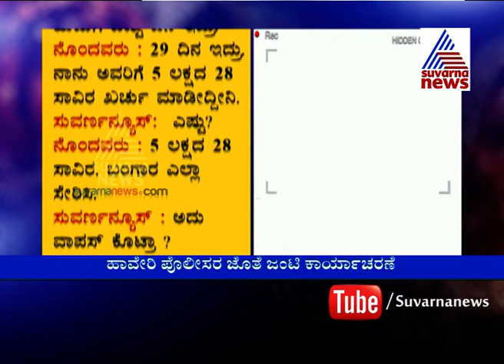Cover Story: "Marriage Mafia" ಮದುವೆಯಾಗ್ತೀರಾ...? ಹುಷಾರ್! Part 2| Suvarna News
ಈ ಬಾರಿ ನಿಮ್ಮ ನೆಚ್ಚಿನ ಸುವರ್ಣ ನ್ಯೂಸ್ನ ಕವರ್ಸ್ಟೋರಿ ತಂಡ ಮತ್ತೊಂದು ಥ್ರಿಲ್ಲಿಂಗ್ ಕಾರ್ಯಾಚರಣೆ ಮಾಡಿದೆ. ಈ ರಹಸ್ಯ ಕಾರ್ಯಾಚರಣೆಯಲ್ಲಿ ಮದುವೆ ಮಾಫಿಯಾದ ಬಣ್ಣ ಬಯಲು ಮಾಡಿದ್ದಲ್ಲದೆ ಅದರ ಹೆಡೆಮುರಿ ಕಟ್ಟಿದೆ. ಅದು ಹೇಗೆ ಅಂತ ನೋಡೋಣ ಬನ್ನಿ